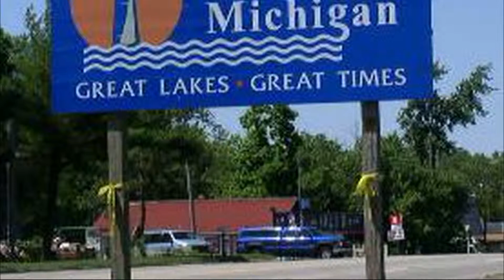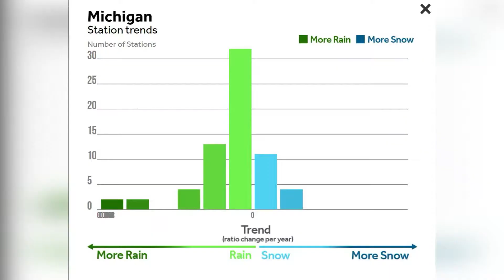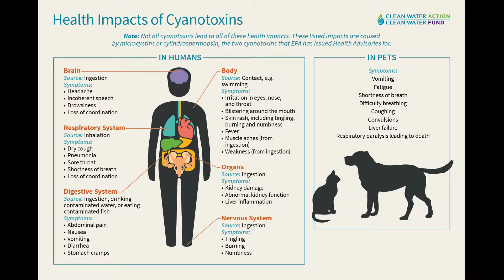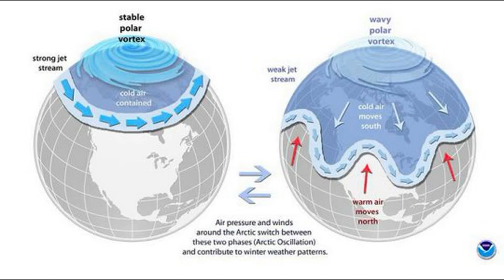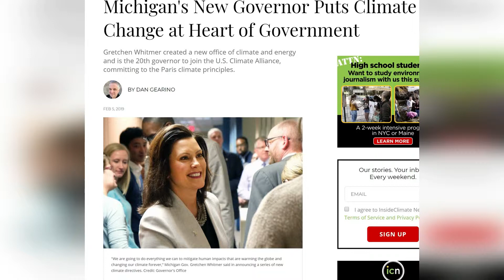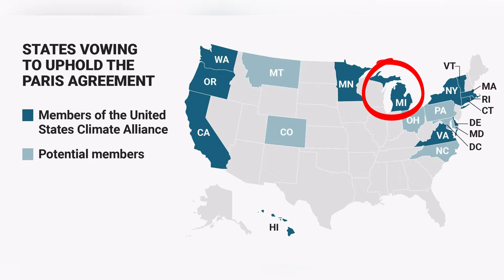Michigan's Climate || U.S. CLIMATE TOUR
Sources are always linked in the description